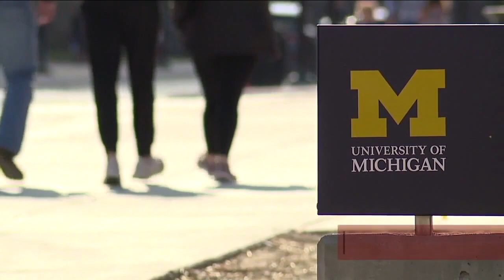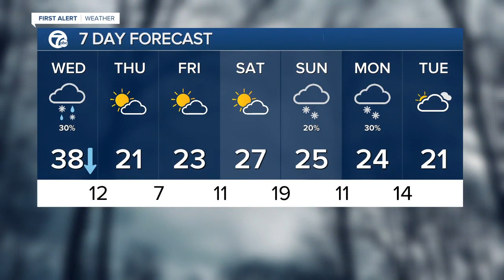WXYZ 7 Action News Detroit Latest Headlines | January 19, 9am